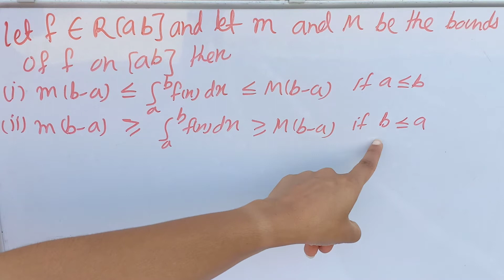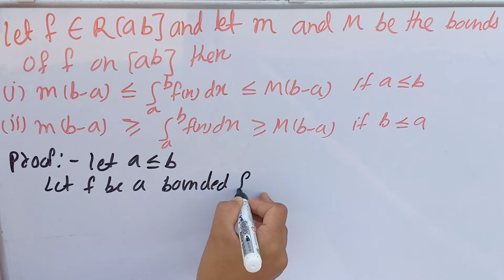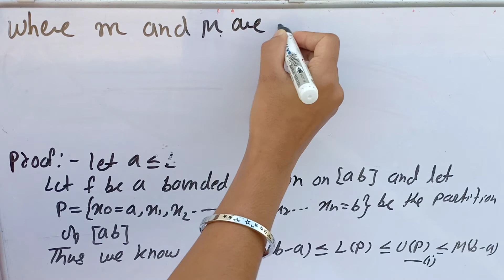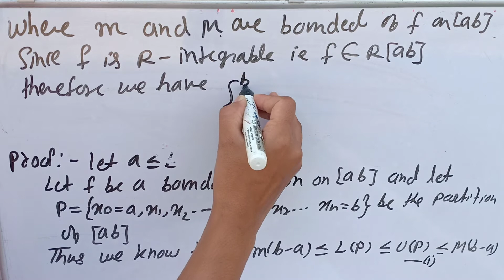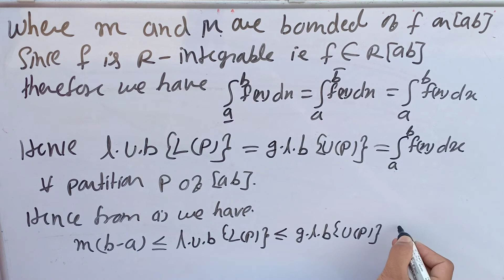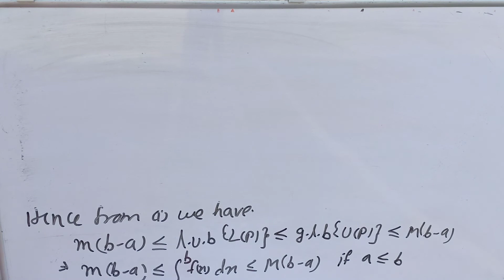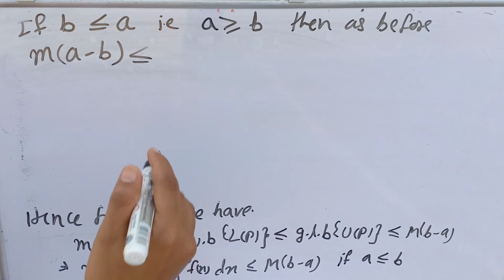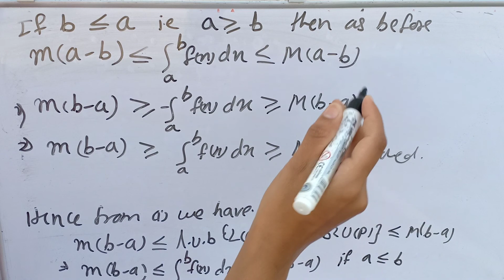Riemann Theory Of Integration Paper 9 || Semester 4 L28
Let f€R[ab] And Let m,M Be The Bounds Of On [ab] Then
1) m(b-a)less = Integration aTo b f less= M (b-a) If a less= b
2) m(b-a) greater=Integration aTo b f greater= M(b-a) If b less=a

Riemann integral by Susmita Sharma classes

Riemann integration semester 4 paper 9

paper 9 Riemann integral csir net

Riemann integration semester 4

semester 4 paper 9 Riemann integration

Riemann integrable

paper 9 Riemann integral

Questions of Riemann integral
problem of Riemann integrable

problem of Riemann integration

Riemann integration Questions

Questions of Riemann integration

Questions of Riemann integrable

BSC 2 nd year Riemann integration

BSC 2 nd year Riemann integrable